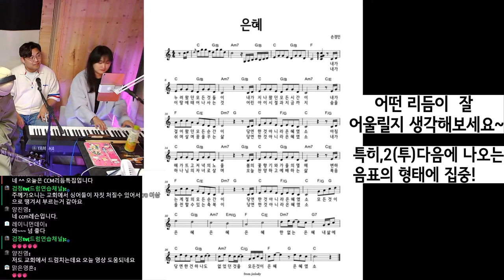[예배팀 가이드] 리듬특강 | 반복 되는 리듬의 지루함, 곡의 단조로움 탈출법ㅣ은혜 손경민ㅣ참고해보세요ㅣ대전 더드러머 드럼스쿨 박준용 대표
★CCM특집방송 Member (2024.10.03.목pm9:30)
진행/드럼 : 박준용
진행 가이드 : 이태구
건반/코드정리 : 윤단비
일렉기타 : 전표찬
베이스기타 : 이영기

★★더드러머 채널 멤버십 가입 (멤버십에 합류해주세요)

★멤버십에 가입해주시면 앞으로의 영상 제작과 채널 운영에 큰 힘이 됩니다(멤버십 전용 카톡방,드럼관련 질문과 라이브방송 신청곡접수)

★★매주 목요일 밤 9시~10시 사이 라이브 방송에 참여바랍니다 : )
Please join 'The Drummer' Youtube live broadcast every Thursday at 9:00~10:00 pm.

★★대전 서구 둔산3동 1880 (문정로166) B1

★더드러머 대표 박준용
-'ISTANBUL MEHMET' Cymbal Ambassador
-사용중인심벌 : Istanbul Mehmet
                           Nostalgia 16,17,18,19 Crash/14,15 HiHat/50's 20,21 Ride
                           X-Ray Multi Crash 18/Traditional 12 Splash/17 china/
                           Samatya 8,10 Splash/Ledgend 15 HiHat/
                           IMC Brilliant 16,18 Crash

[Support]
★마커스 드럼

각종 문의 및 섭외 관련
★카카오톡 아이디(ID) : cyberdrums88

★★인스타(Instagram)
▶[The Drummer 박준용(Jun yong Park)]

▶▷▶사용장비(Using Eqipment)◀◁◀
-Drum set : DW Collector 22,10,12,14 / 마커스 드럼...
-Snare : Ludwig Hammered Brass/
               SONOR SQ2/Designer Bubinga/Artist Brass
               DW Claviotto/Collector maple
               TAMA Starclssic maple/Stewart Copeland Signature/
                           Kenny Aronoff Signature
               Gretsch USA Custom/Renown maple
                Pearl Masterworks/MMX/Free Floating Brass
.many many :)
-Cymbals : Istanbul Mehmet IMC Brilliant 16,18 Crash/
                    Nostalgia 16,17,18,19 Crash/14,15 HiHat/20,21 Ride
                    Zildjian Newbeat 14 HiHat/K Session custom 20 Ride/
                    K Hybrid 17 Crash/K Custom 18 Crash/K 14 Crash/
                    Oriental Trash 16 Fx/Mango 14+12 Stax/UFIP 8 splash
-Hardware : DW 9000 HiHat Stand/DW 5000 Single Chain Pedal/Gibraltar Rack
-Head : Remo Emperor 10,12,14/Powerstroke3 22 Kick/Ambassador coated 14 snare
              EVANS UV2 coated 10,12,16
-Stick : Vater Extended Play 5B/Promark 5B Wood/
Beat fingers 5B. etc...
-Mic : Shure SM57/BETA56
           AKG C414/D112/C1000S
           Sennheiser E604/E906/E614/MD421